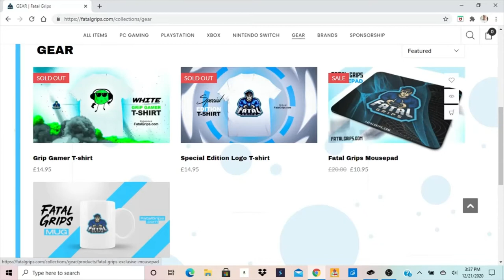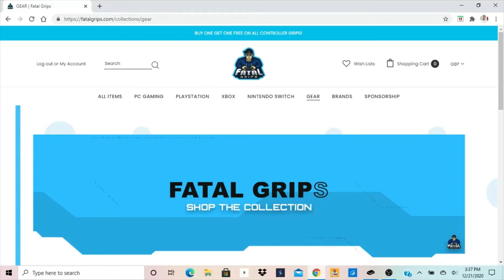Let's Play Elder Scrolls IV Oblivion Part 30 "A Magic Paint Brush"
In this episode of Let's Play Elder Scrolls IV Oblivion, we finally retrieve the Draconian Madstone for the countess of Bruma, we help a famous artist who has become stuck in his own painting & we start the Mehrunes Razor quest.
Thanks to Fatal Grips for sponsoring the channel, if you guys want to support the channel as well as get some cool grips, skins, cases and other cool stuff for your gaming experience you can head or use the code TAKTIKALGAMING at checkout for a discount and it will also support the channel.
Thanks to VIolaRulesGaming for making the thumbnail for this let's play